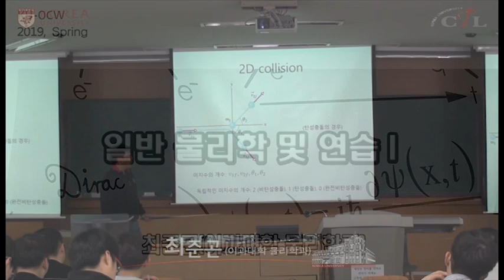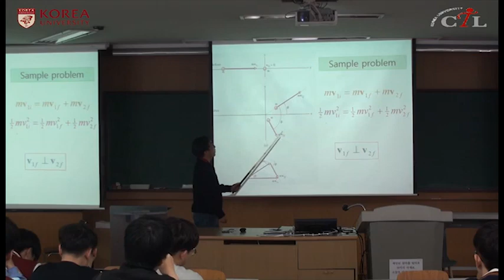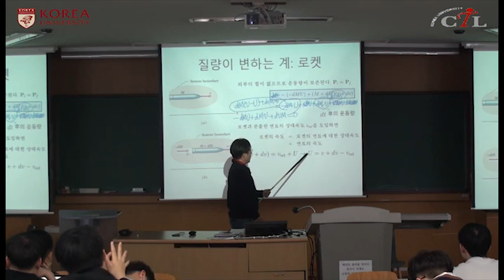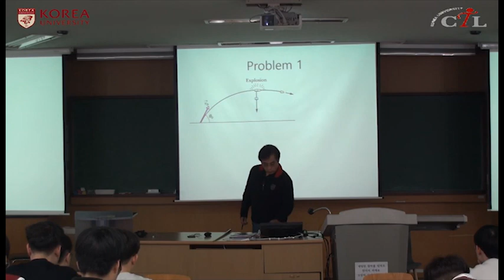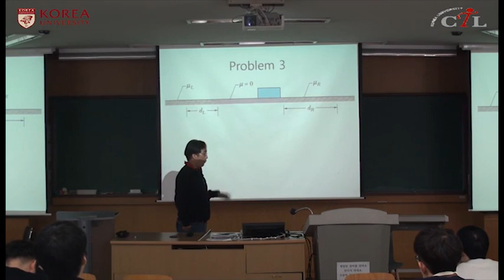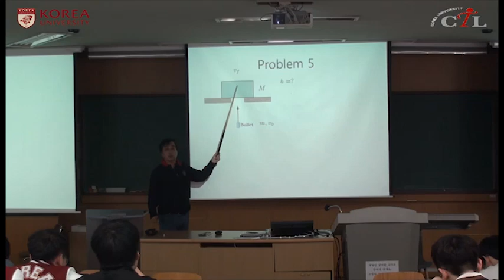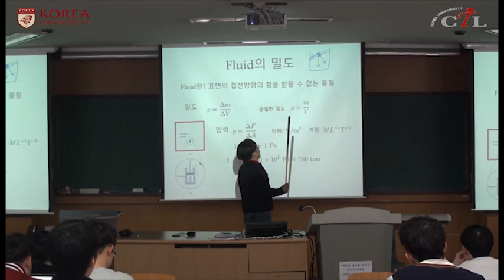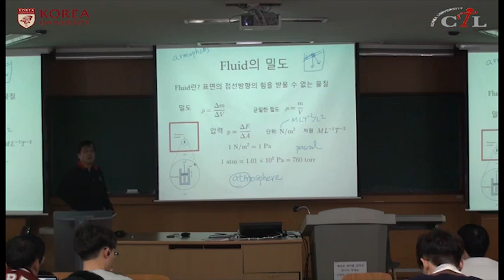[KUOCW] 최준곤 일반 물리학 및 연습I (190411)